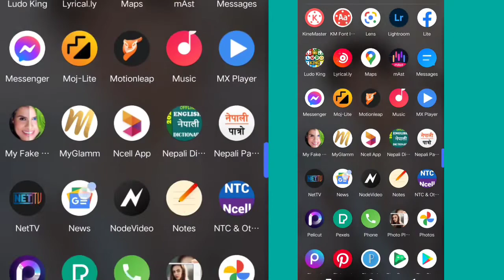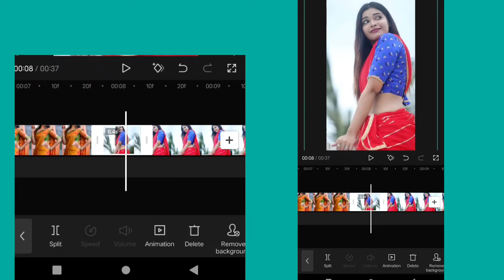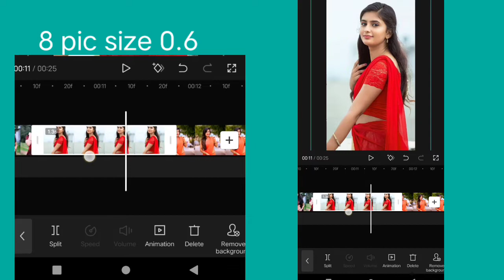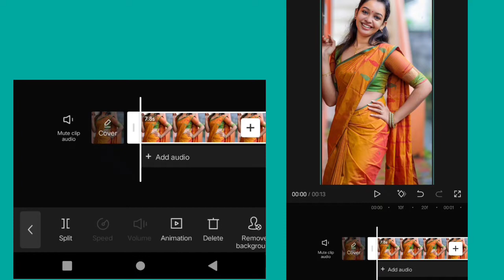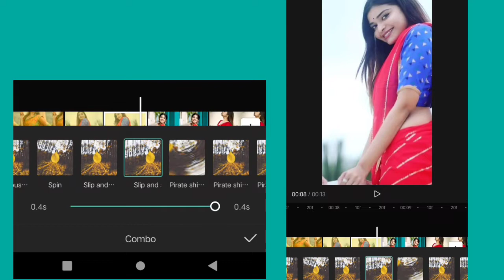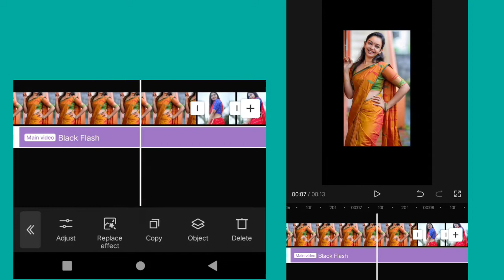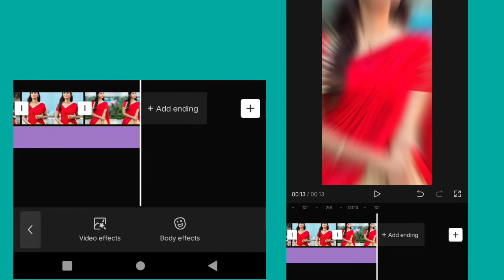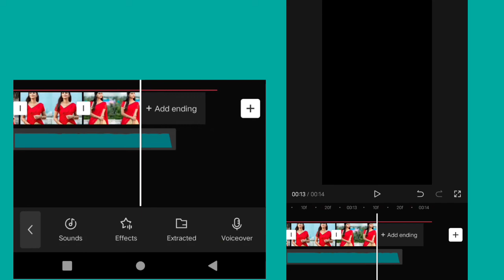jindagani Darpan chhaya new Trend Video | tiktok video tutorial